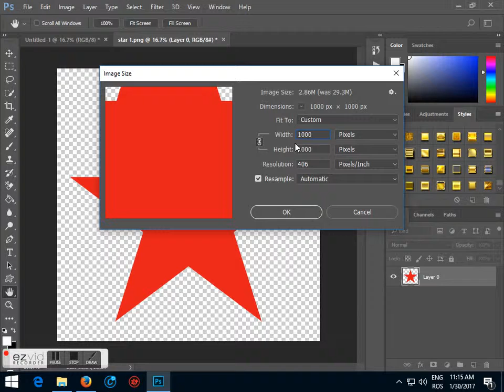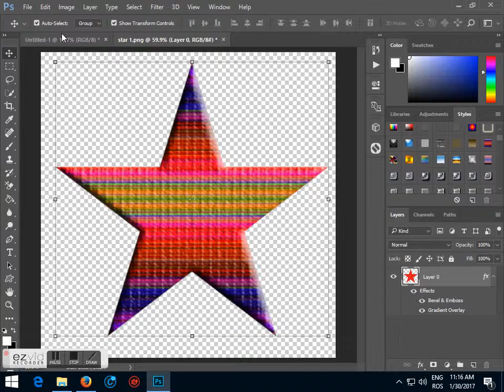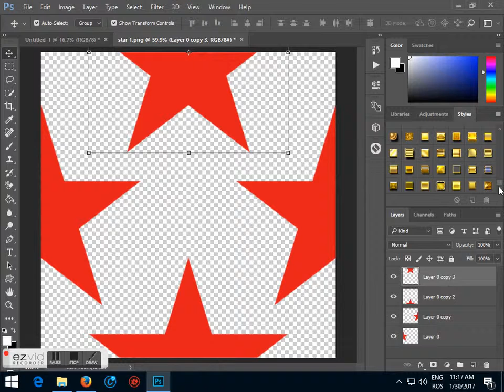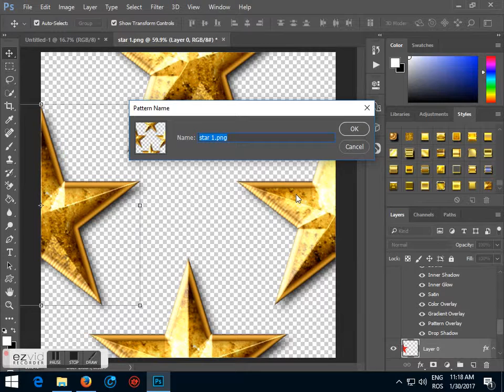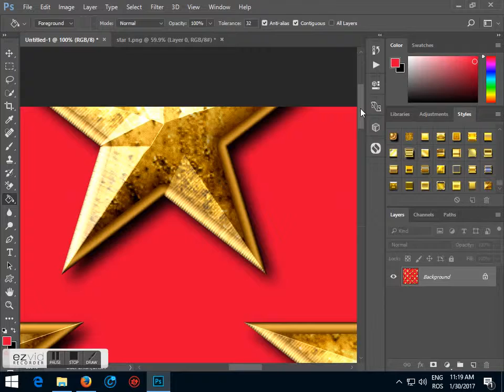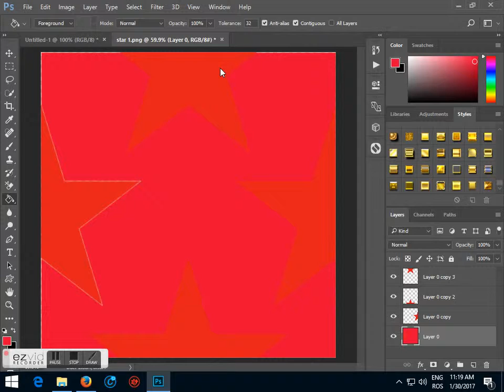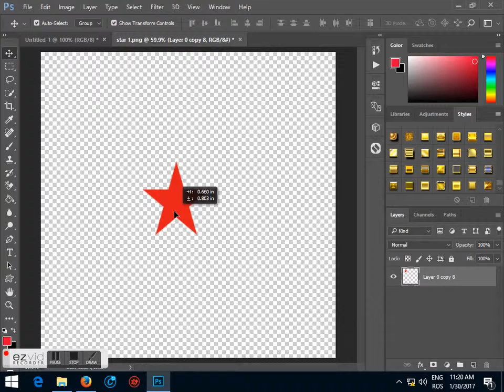edit png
Exemplu de editare a unei imagini în format .png